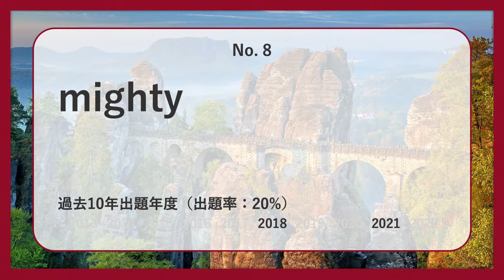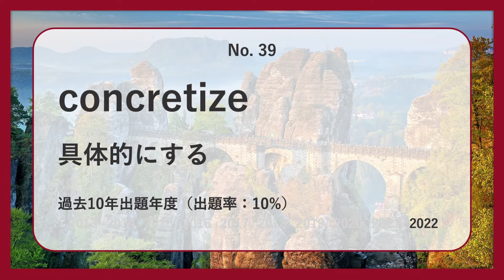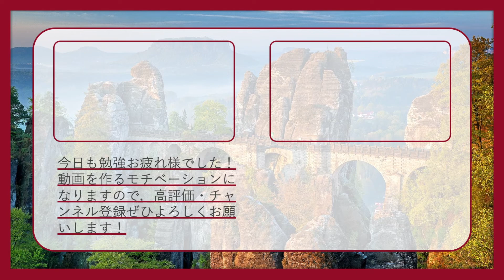【早稲田・国際教養】過去最も多く出た上級英単語TOP50（2023年度入試版）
早稲田・国際教養の英語入試で過去最も多く出た上級レベル英単語TOP50語を紹介します！